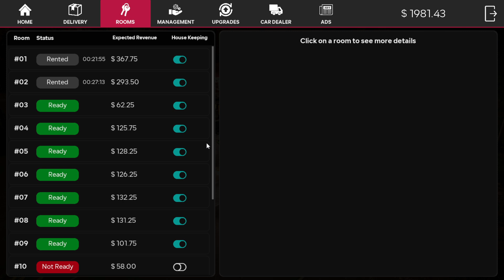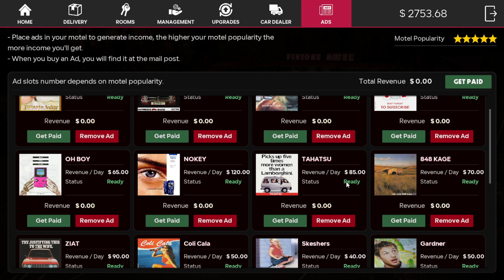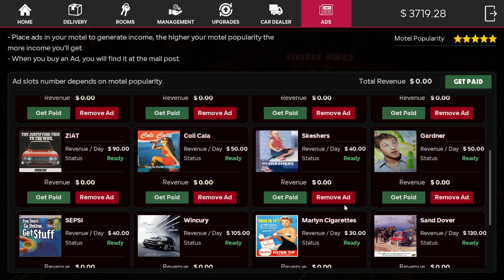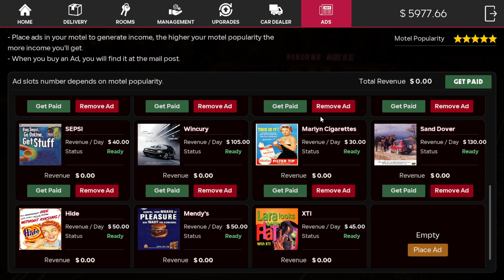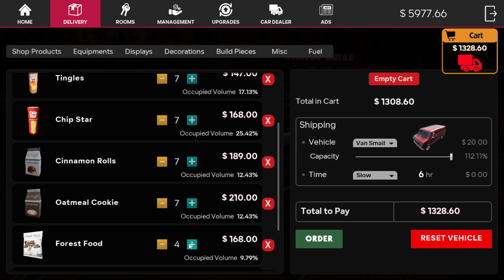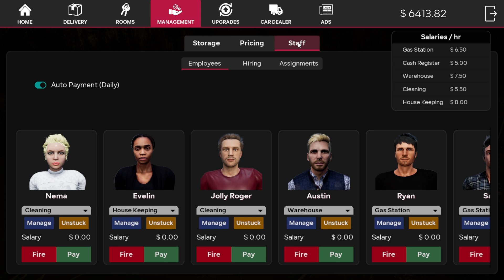PERSIAPAN MOTEL LANTAI 2 - Motel Manager Simulator Indonesia Part 12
Persiapan renovasi motel di tinggat 2. Masih banyak yang harus diperbaiki. Fasilitas motel belum lengkap.